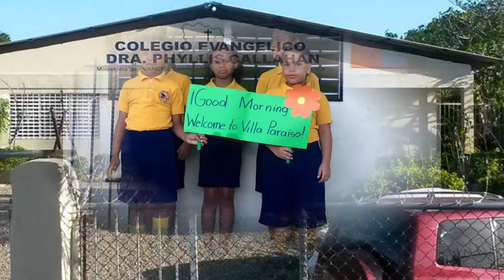Dominican Sampler1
Our Sample of a Dominican Advance Mission Trip